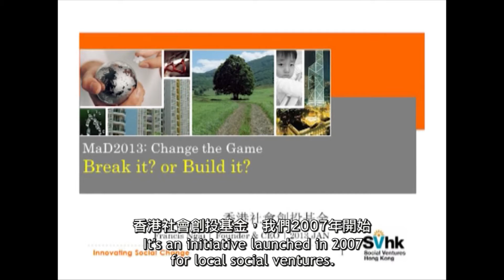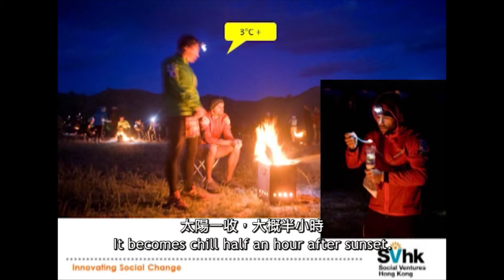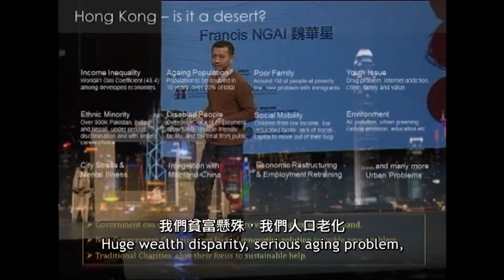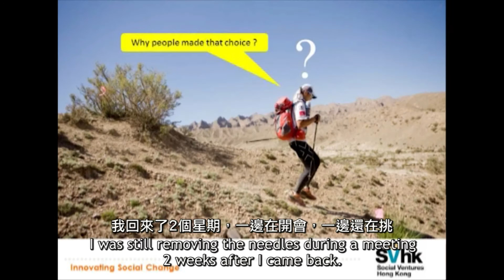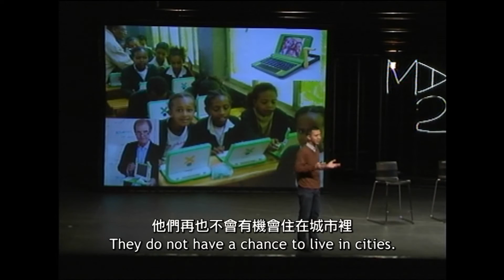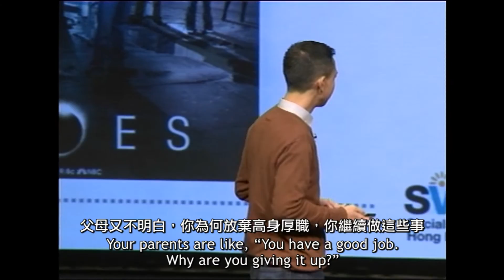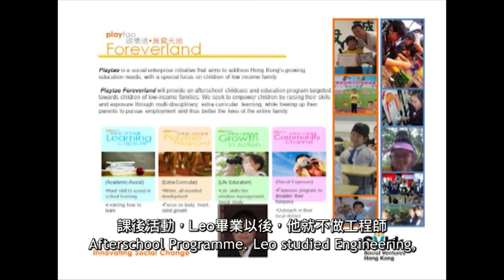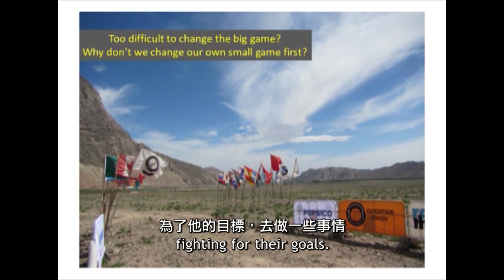魏華星：改變遊戲—破與立？Francis NGAI: Change the Game -- Break it? Or Build it? (Subtitled)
About the speaker - Francis NGAI
Francis NGAI is the founder and CEO of Social Ventures HK (SVhk), an initiative launched in 2007 incubating game-changing social ventures. With a mission to redefine rules of this money(capital?)-saturated city, SVhk created a Venture Philanthropy model that leverages business tactics to serve social goals. Using his Gobi March marathon journey and a comparison to marathon runners as an allegorical appeal, Francis highlighted the growing number of social innovators in Hong Kong who are willing to take challenges and persist until they make a difference. SVhk has introduced some game-changing problem-solvers to the city - Diamond Cab is now serving the unaddressed transport needs of wheelchair-users; Green Monday promotes vegan diet and green lifestyle. Francis believes through civic ventures, many social problems can be tackled efficiently prior to government's embarkation.

關於講者 - 魏華星
魏華星和他的團隊於2007年創立香港創投基金（SVhk），推動和策劃社會創新項目。SVhk創立了〝創投慈善〞，結合商業手法，開展多個獨立營運的社會創新項目。他們深信，市民有能力參與改造城市，問題不一定都要等政府解決。魏華星以他參加Gobi March的同行者為喻，提醒大家香港還有不少社會創新先驅，願意接受挑戰創不同。過去幾年，SVhk創立的新社企，利用嶄新方法，解決被忽略的城市問題：〝鑽的〞成為白牌車以外，輪椅人士另一更舒適的交通選擇；〝Green Monday〞跟食肆合作，推動綠色素食生活。魏華星相信透過創投，公民社會能夠有效地自我再生，創造新方法解決社會問題。